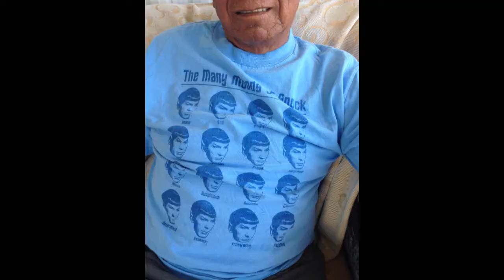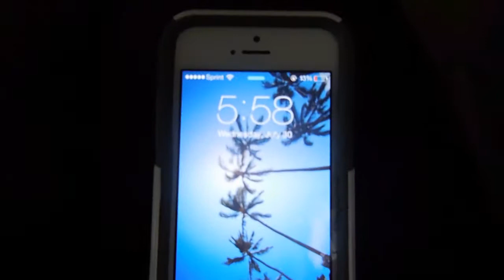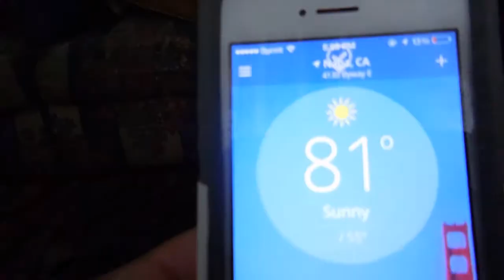Ben's first alcoholic beverage! + His reaction!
*OPEN ME IF YOU'RE AWESOME*